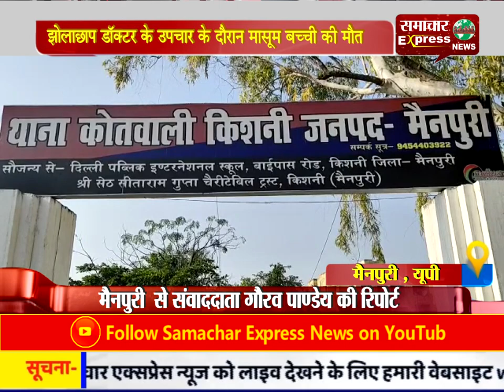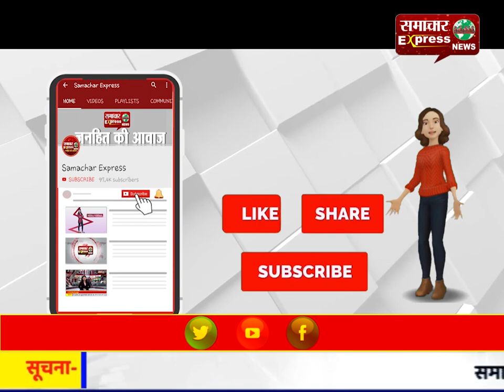झोलाछाप डॉक्टर के उपचार के दौरान मासूम बच्ची की मौत